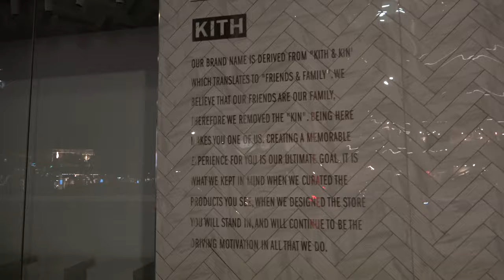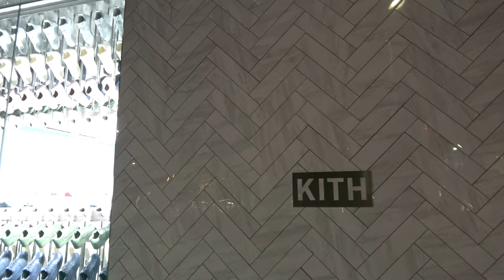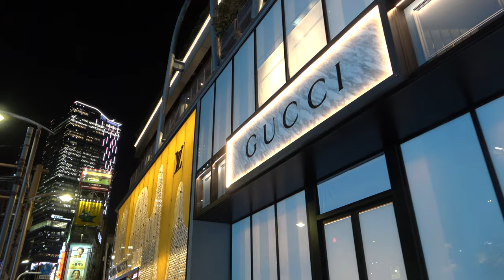KITH(キス)東京 が渋谷MIYASHITA PARK（ミヤシタパーク）にオープン 場所はどこ？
KITH will open its first international flagship store, KITH TOKYO, on July 4. Preparations for the planned opening of the commercial complex "MIYASHITA PARK". I went to see what it looks like of the exterior.

It seems that a limited edition AIRFORCE1 will be released.

「キス（KITH）」が7月4日、初のインターナショナル旗艦店「KITH TOKYO」を複合商業施設「ミヤシタパーク（MIYASHITA PARK）」にオープン予定なので、準備中ですがどんな感じか外観だけみにいってきました。
限定のAIRFORCE1が発売されるようです。